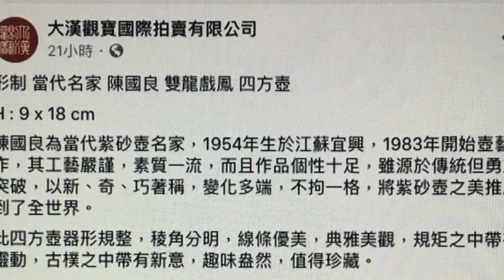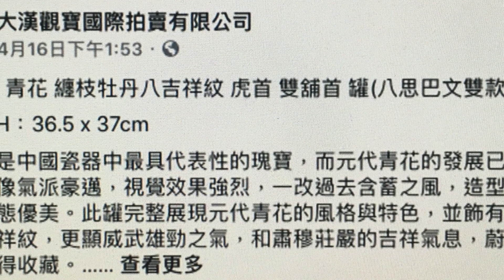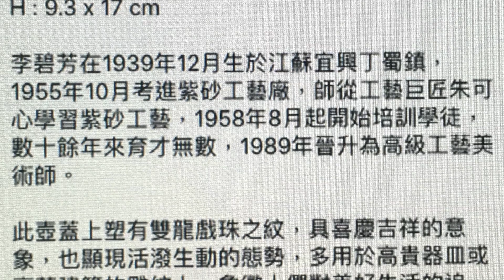「古之屋雲端ＹＴ」2021華夏寶庫春季拍賣呈獻-精品滙珍專場展示 - HD 1080p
大漢觀寶國際拍賣有限公司
大漢觀寶國際拍賣有限公司-2021華夏寶庫春季拍賣-精品滙珍專場展示
11月4日下午1:11  ·
【邀 請 函 】
親愛的貴賓您好:
本次年度拍賣會的質、量非常好，值得大家關注，真偽無需懷疑，您只要問自己，喜歡嗎？多少價格您能夠接受。以物會友。
拍賣內容融合藝術性、歷史性及稀有性之華夏古文物與當代藝術合呈，期以提供海內外知名藏家睽違已久之各項重要古文物並推廣至臻、鑑賞與交流，豐富多元的專場，精采絕倫，希冀必能引起各方共鳴。
今年拍賣與以往的拍賣不同，如果您對某些文物有意競標，需繳納領牌費20萬元保證金，如有意參加請隨時發信息聯繫我們。
我 們 真 誠 邀 請 您 的 蒞 臨
★★★大漢觀寶2021年度 華夏寶庫國際慈善公益大型拍賣會★★★
預展：2021年12月19日（星期日）9:00 - 13:00 (拍賣同時不撤展，可隨時參觀鑑賞與交割)
拍賣：2021年12月19日（星期日）13:00正式舉槌開拍
地點：台中市北屯區崇德路３段８３３號(好運來洲際宴展中心 1F 牡丹廳)
為確保品質,☛採預約報名制
1.恕不接受現場報名
2.服裝整齊，請勿穿著汗衫.背心.拖鞋入場
3.禁止攜帶飲料.食物入場
4.拍賣會中請將行動電話關機或轉為靜音，並禁止喧嘩、攝影、錄影、錄音
▍預約報名方式 ▍於聯絡窗口告知➤➤
1.姓名
2.手機
3.人數
▍聯絡窗口 ▍
✔️FB粉絲專頁私訊聯絡➨搜尋"大漢觀寶國際拍賣有限公司"
✔️LINE聯絡➨搜尋ID : a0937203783,加入"大漢觀寶國際拍賣有限公司"好友
✔️電話聯絡➨行動電話 : + 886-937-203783 或是 室內電話 : + 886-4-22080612
✔️傳真方式➨(傳真)+ 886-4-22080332，請填妥下列資料後回傳
營業時間 : 周一～周六 | 13 : 00 ～ 21 : 30
公司地址: 404 臺中市北區民權路591號
最近日子過的可真不容易！疫情從去年初發生至今已整整一年多了，雖然中國境內疫情已被有效控制，但歐美及世界各地疫情似乎還在肆虐沒有停歇，人類要回到過去可以自由旅行，不受疫情影響來往於各國之間，可能還是遙遙無期。於是各國政府有效管理的「內循環」會是未來新的經濟模式，而這個走向對於擁有全世界人口而言，無疑會是全球最大的「內循環」經濟體，其規模將吸引全世界對於文物藝術市場有興趣的人都來到這裡，而兩岸三地也將會是未來全世界最蓬勃的藝術市場。回顧過去的一年，台灣的拍賣圈子雖然因為疫情有所耽誤，但台中有一家大型國際拍賣公司「大漢觀寶國際藝術拍賣」還是竭盡所能的奮力突圍，找到了延續之路。2021年重新整隊逐鹿國際大型拍場，加上原有在台灣的強勢版圖已呼之欲出。就如同當年我所說的，在台灣拍賣圈子勢力增滅就如同是旋轉木馬，如果不想被甩下馬來，就得抓得更牢。就在新的一年將會是全世界最蓬勃的藝術市場前途似錦下，相信逐鹿於台灣的拍賣公司應該也會收獲滿滿才是。目前按照各國的經濟情況形勢來看，各界社會名流、資本運作商以及投資愛好者對於未來市場的投資前景都已做好了深謀遠慮提前布局的狀況，加上目前的房地產市場低迷，以及全球股市、債市的跳水，很多大咖都已經紛紛退出了房地產，開始投資其他領域，就例如頂尖富豪也是開始慢慢退出房地產，做資產風控轉移，隨著財富新貴數量的不斷增多，且藝術品的金融屬性和文化屬性的特點不斷凸顯，那麼受到投資家和收藏家的追捧是肯定的，收藏藝術品象徵著是一個人的文化品位，以及社會地位，也是進入高層次文化圈的通行證，正因為是這樣，古玩藝術品市場融入了很多新血液，新興豪富企業家都為了自身的資產保值都開始關注古玩藝術品市場這個領域，那麼，在及房產和股票之後的藝術品投資，成為投資界的頂端也只不過是時間問題而已。
台灣近幾年提倡古玩藝術品的發展是有很大原因的，古玩市場就是綠色GDP，之前是靠著房地產作為發展GDP的第一發動機，但是，目前房地產市場飽和的情況下，如果繼續以房地產作為經濟的主體，那麼將來有可能出現的是城市會連成一片，主要的GDP是毫無意義的，而藝術品的發展是提倡綠色GDP的有效途徑，社會上又不少富人，且也擁有不少巨額的財富，但是其社會責任和未來家族的遺產安排也是無法迴避的問題，藝術品資產由於其隱秘性和價格都是難以落實確認的，但是這也是成為了富人在資產配置中稅收籌劃和代際傳承的必不可少的組成部分，就有那麼句話，錢多了就不是自己的，收藏圈也有句話，在收藏到一定程度的時候，那就不是為自己收藏了，而是為了社會，為了國家而收藏。